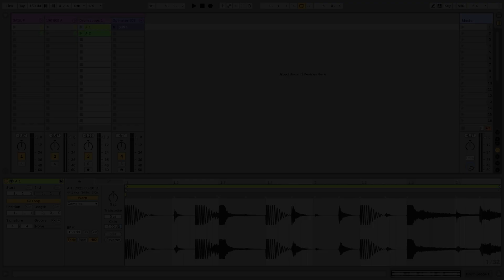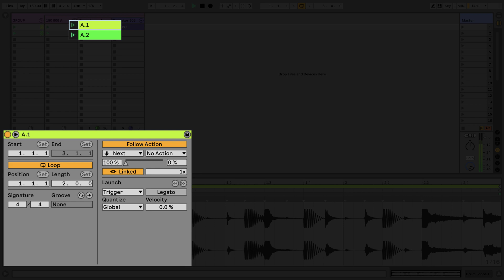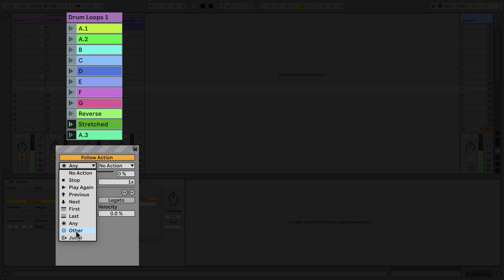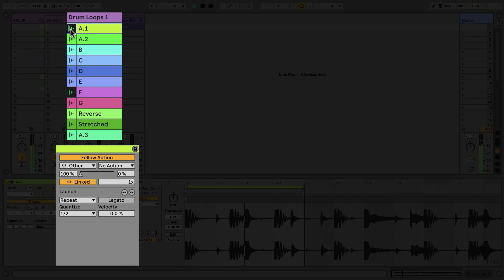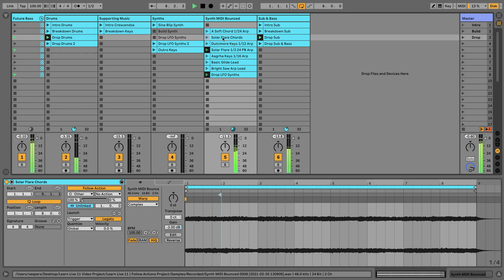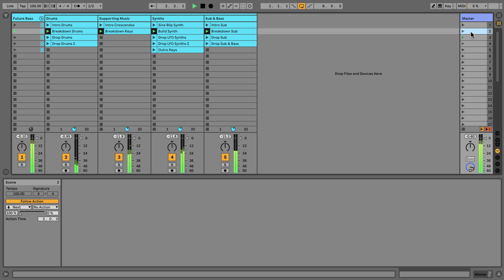Learn Live: Follow Actions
Learn how to create evolving grooves, randomized glitch effects, add chance to how clips play back in your set and much more with the new Follow Action capabilities in Live 11.